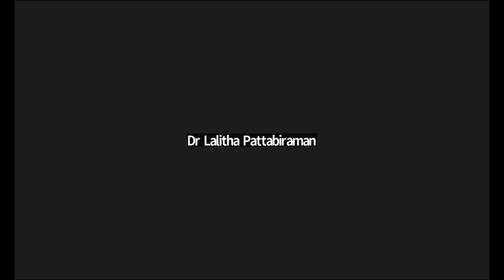International Yoga Day 2022 - Talk on Yoga for Humanity organised by SRM, Chennai, India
On 21st Juny 2022 on Internationa Day of Yoga, having the opportunity to share my yoga knowledge and experience with SRM faculty and students was a wonderful experience.

This awareness program was organized by SRM and I sincerely hope regular yoga classes will be made available to all the students and staff of the SRM Organisation.

My son Jeremy Sundar Andiappan demonstrated the poses very enthusiastically.

TO WATCH RECORDED CLASSES AND TO JOIN HIS ONLINE CLASSES

Yoga outfit: Lululemon

WHO IS YOGANANTH ANDIAPPAN:

Dr Yogananth Andiappan, the Founder and Director of Anahata Yoga was born to India's famous Yoga Guru, Dr Asana Andiappan. He started learning Yoga from his Father and Guru at the age of two. By the age of thirty, Yogananth is well qualified in the field of Yoga having completed two diplomas (Yoga and Naturopathy, Yogic Science and Education), a Bachelor and Master of Science in Yoga and Naturopathy from Manonmanian Sundaranar University in Chennai, India. He has recently completed his PhD (Yoga Therapy) on the effect of yoga therapy on cancer patients with the Physical Education and Sports University in India.

He not only has won many State, National and International Titles in Yoga Championships but has also given workshops, demonstrations and conducts Teacher Training across different countries including Hong Kong, Taiwan, China, Singapore, Korea, Malaysia, Thailand, Australia and France.

He is also appointed as the 'honorary professor' at Zhengzhou University in China. His contribution to the field of yoga from a very young age was appreciated by two presidents of India. Dr. A. P. J. Abdul Kalam and Smt.Pratibha Devisingh Patil.

Yogananth specializes in Thirumoolar's Ashtanga Yoga and Hatha Yoga. His passion and mission in life are to spread the benefits of Yoga to all those who are interested and open to its philosophy. In addition, he wishes to continue his research on the countless Asanas and its benefit. Yogananth published a high-quality coffee table yoga book called 'Yoga from the Heart', and has launched a few best selling yoga DVDs for home practice.

if your email is long, he might not read it, but you never know…